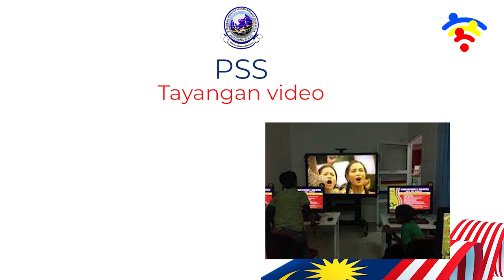Kemerdekaan SMK BUGAYA II